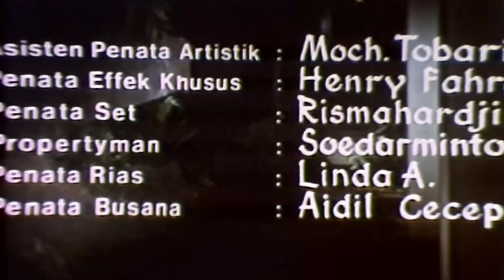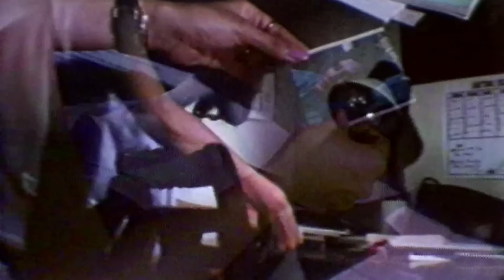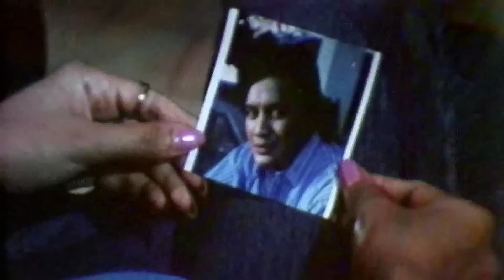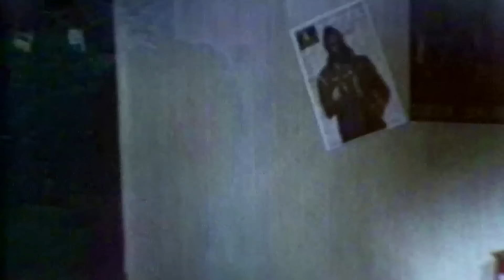SETAN POCONG (1988) FULL MOVIE HD - JOHAN SAIMIMA, KIKI AMELIA, ARTHUR TOBING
Film Indonesia yang dirilis pada tahun 1988 ini menceritakan tentang Sari yang dituduh mencuri perhiasan pakdenya. Saat itulah arwah ayah-ibu Sari membantu Sari dengan berbagai cara aneh sehingga akhirnya Yuni, sepupunya mengakui bahwa ia yang mencurinya karena rasa iri.